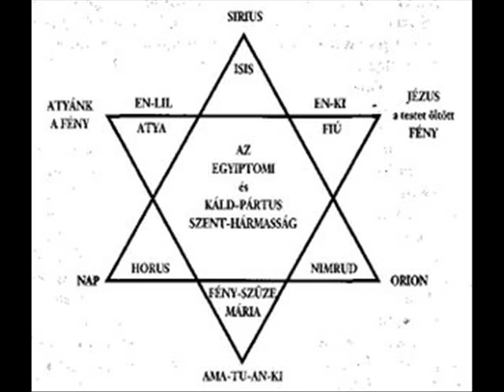KORMORÁN - Templom és iskola (2001)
KORMORÁN - Templom és iskola
/Koltay Gergely -- Reményik Sándor/
A reménység temploma c. albumról (2001)

Szöveg:

Ti nem akartok semmi rosszat,
Isten a tanútok reá.
De nincsen, aki köztetek
E szent harcot ne állaná.
Ehhez Isten mindannyitoknak
Vitathatatlan jogot ád:
Ne hagyjátok a templomot,
A templomot s az iskolát!

Ti megbecsültök minden rendet,
Melyen a béke alapul.
De ne halljátok soha többé
Isten igéjét magyarul?!
S gyermeketek az iskolában
Ne hallja szülője szavát?!

E templom s iskola között
Futkostam én is egykoron,
S hűtöttem a templom falán
Kigyulladt gyermek-homlokom.
Azóta hányszor éltem át ott
Lelkem zsenge tavasz-korát!

A koldusnak, a páriának,
A jöttmentnek is van joga
Istenéhez apái módján
És nyelvén fohászkodnia.
Csak nektek ajánlgatják templomul
Az útszélét s az égbolt sátorát?

Kicsi fehér templomotokba
Most minden erők tömörülnek.
Kicsi fehér templom-padokba
A holtak is mellétek ülnek.
A nagyapáink, nagyanyáink,
Szemükben biztatás vagy vád: